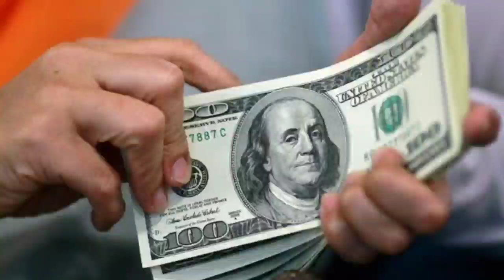ХУШ ХАБАР! ЭНДИ ЁШЛАРГА 3500$ ПУЛ БЕРИЛАДИ КЕЧ БУЛМАСДАН ХАММА КУРСИН..